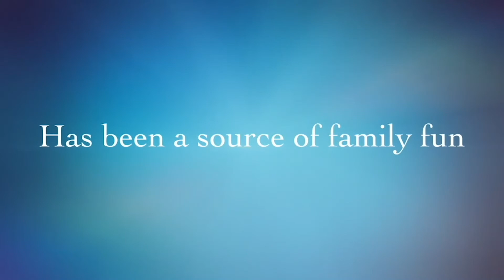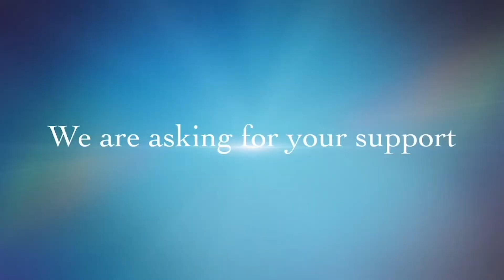Sandwich Halloween Festival Fundraiser PSA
STEM Academy/Sandwich High School Parent Teacher Student Association and Heritage Museums & Gardens need your support this season - watch the video to see how much your donation supports your community organizations!